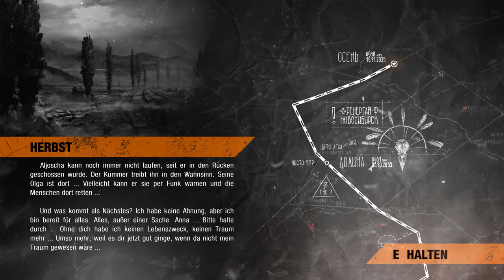Riskant lebt, wer riskantes tut | #38 | METRO Exodus | [Lets Play] [Deutsch]